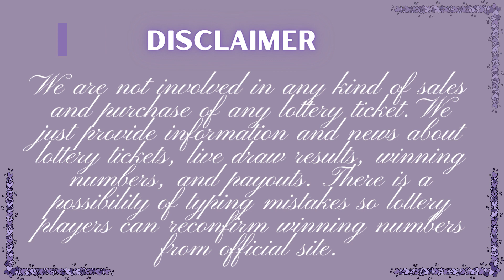New York Midday Lottery Live Drawing Results - Numbers - Win 4 - Take 5 - nylottery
Today December 18, 2022, Find here uploaded New York Lottery Results, Top payouts, and winning numbers for today and past 30 days in this video. These New York Lotteries are drawn at day, midday, and morning timings.

The New York Lottery live draw results are released in Midday at 02:30 p.m., ET. by The New York State Gaming Commission.

Find in this post Numbers Midday, Numbers Evening, Win 4 Midday , Win 4 Evening, Take 5 Midday, Take 5 Evening , Pick 10, New York LOTTO, Cash4life, Powerball, and Mega Millions live drawing lottery results, jackpot prizes and winning numbers for today December 18, 2022, past 30 days.

Important Note: For getting Quick and fast New York Midday lottery live draw results, winning numbers, payouts, and news.